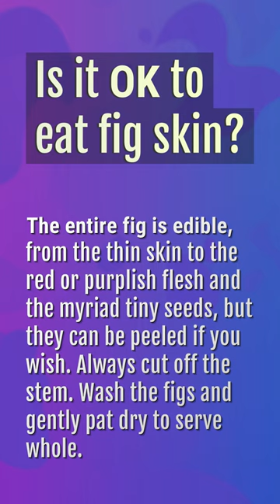Is it OK to eat fig skin?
Are Figs Filled With Dead Wasps

00:17 - Is it OK to eat fig skin?
00:37 - What happens if you eat too many figs?
01:06 - How many figs can I eat in a day?